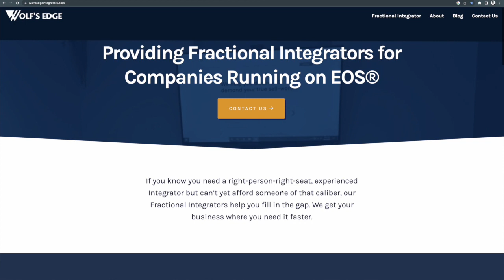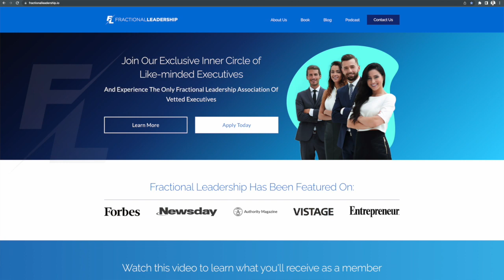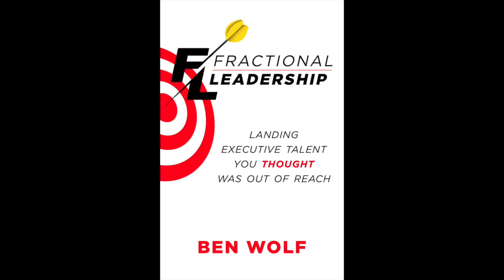Fractional Leadership con Ben Wolf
Estamos de enhorabuena: hemos engañado a Ben Wolf para que se pase por nuestro canal de Talianz, y nos conceda esta entrevista que es oro molido. Ben es toda una autoridad en lo que él llama "fractional Leadership" y nosotros, un poquito más humildemente, "fractional management".

La idea es sencilla: un profesional que reparte su talento entre diferentes empresas y proyectos, aportando todo su conocimiento y experiencia, en situaciones en las cuales sus clientes no tienen el presupuesto o la entidad suficiente para contratar un profesional en plantilla a tiempo completo. O ambas cosas, que es lo habitual. Con ello, las empresas, sobre todo pequeñas y medianas, pueden acceder a talento de alto nivel por una fracción del coste que supondría incorporar a ese profesional en plantilla.

Por ese motivo, el libro de Ben Wolf, que recomendamos con entusiasmo, se llama "Liderazgo fraccional, cuenta con talento ejecutivo que creías fuera de tu alcance". Aunque no está traducido al castellano, es un libro muy didáctico y fácil de leer.

Visita Talianz.com